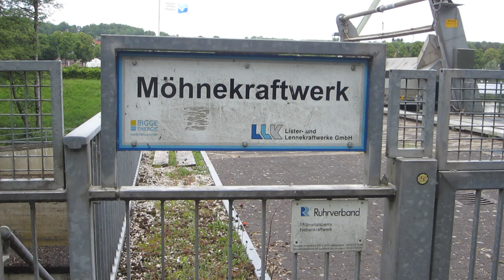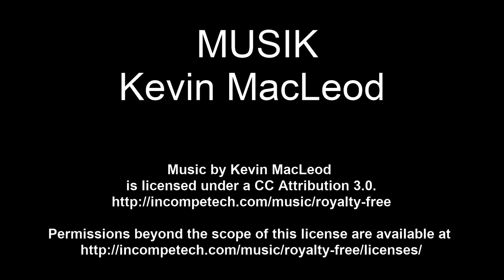Rundgang am Möhnesee | Ausflugsziele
Dieses Video bringt uns an den wunderschönen Möhnesee im Sauerland. Die Gemeinde Möhnesee liegt im Süden des Kreises Soest. Wir starten und beenden unseren Spaziergang auf dem Parkplatz an der Staumauer.
2-- Du wünschst Dir ein spezielles Niederrhein Video? Dann schreibe in die Kommentare.
3-- Du interressierst Dich für Videoschnitt?